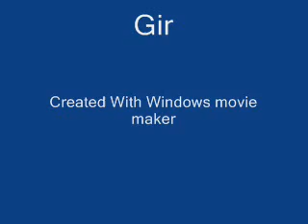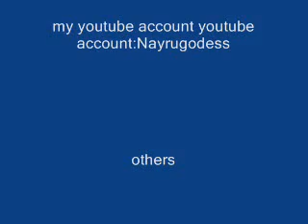Gir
A nayru godess film